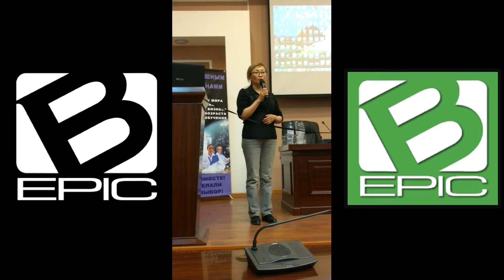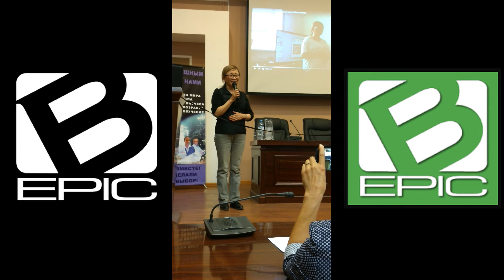Результат Эржен Намсараевой от применения капсул елев8.